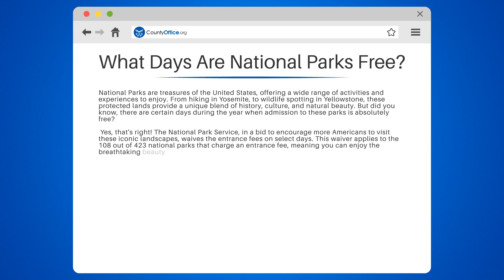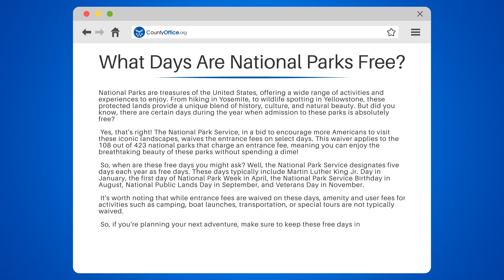What Days Are National Parks Free? - CountyOffice.org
What Days Are National Parks Free? Are you intrigued by the majestic beauty of the National Parks in the United States? In this captivating video, we're going to share a secret about when you can visit these iconic landscapes for free!

We'll give you a quick overview of National Parks and their significance in the United States, covering their history, culture, and the stunning natural beauty they offer. We'll delve into the initiative by the National Park Service to make these parks more accessible by waiving entrance fees on select days. We'll also reveal when these free days are and how you can plan your trip around them.

However, it's important to note that while entrance fees are waived, certain other fees may still apply. We'll clarify what these fees are and why they are not typically waived.

Whether you're a seasoned traveler or planning your first National Park visit, this video is sure to provide valuable insights.